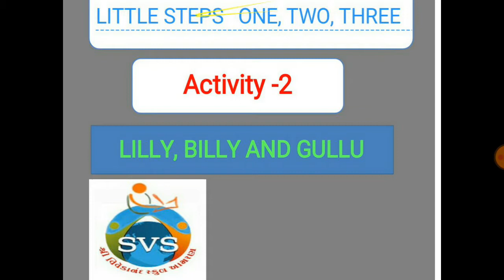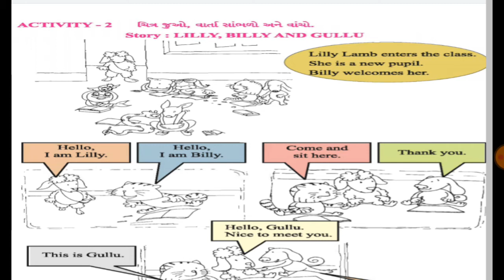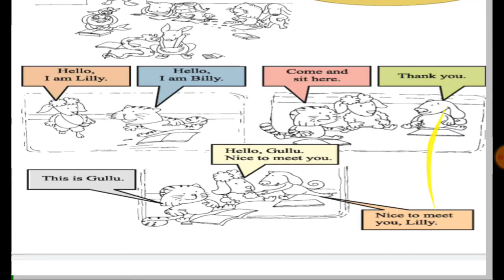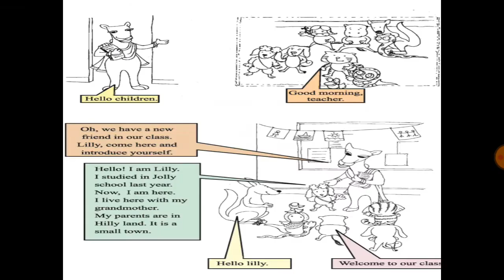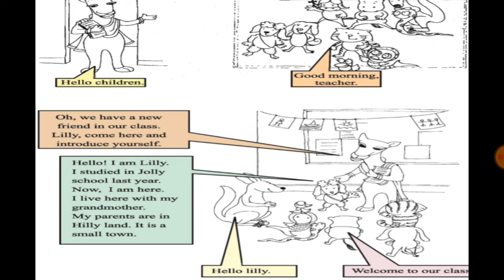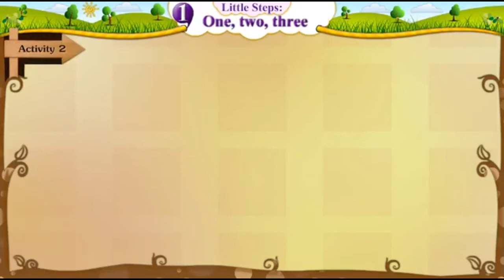ધોરણ-5 , English , little steps 1, part 5